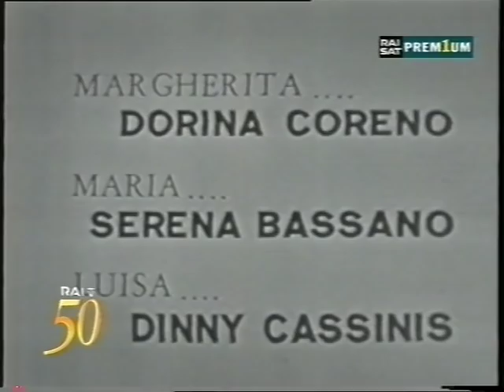LA NEMICA di DARIO NICCODEMI con PAOLO CARLINI-EVY MALTAGLIATI-MARGHERITA BAGNI-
Una madre ha due figli , ma ama uno piu' dell'altro. partono entrambi per la guerra... all'annunzio che uno di due è morto ella proferisce un peccaminoso:" quale? " grande canovaccio di DARIO NICCODEMI che ha ispirato anche un omonimo famoso film-